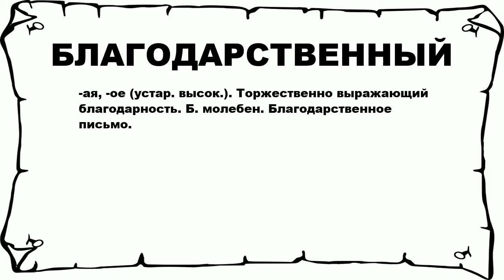БЛАГОДАРСТВЕННЫЙ - что это такое? значение и описание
Хочешь знать что значит БЛАГОДАРСТВЕННЫЙ? тогда слушай до конца.

 -ая, -ое (устар. высок.). Торжественно выражающий благодарность. Б. молебен. Благодарственное письмо.